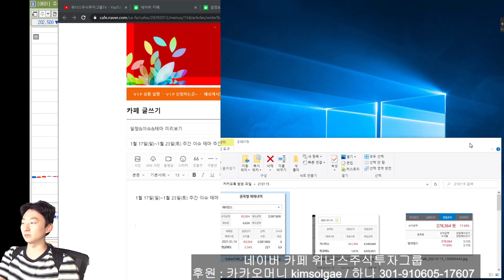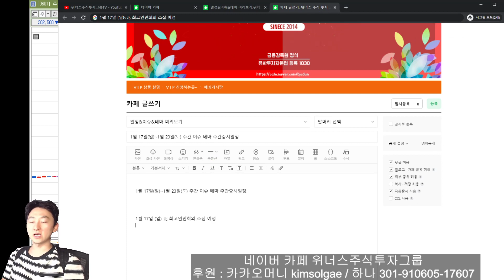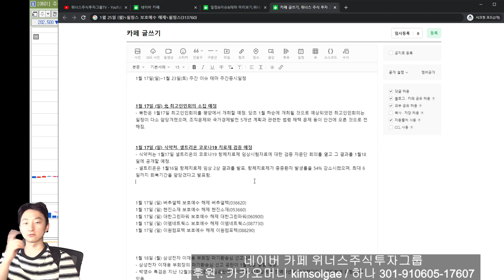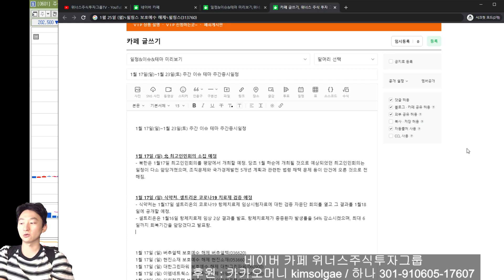[이슈] 1/17일(일)~1/23일(토) 북한 최고인민회의, 셀트리온 코로나 치료제 검증, 미국 바이든 대통령 취임식 등 주간증시일정